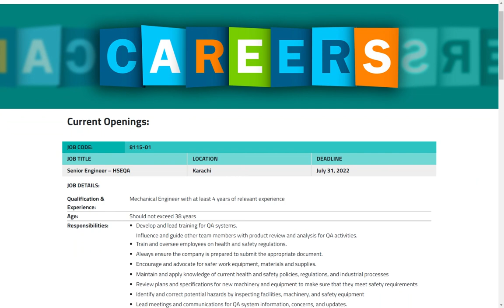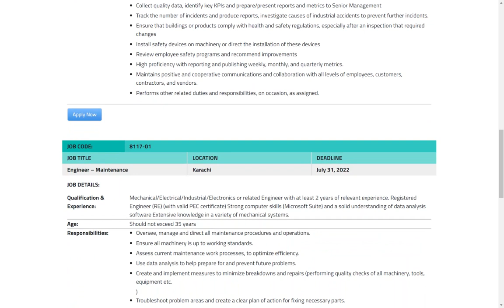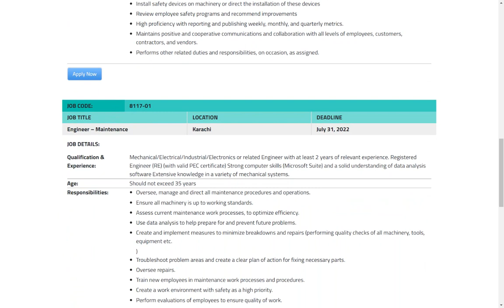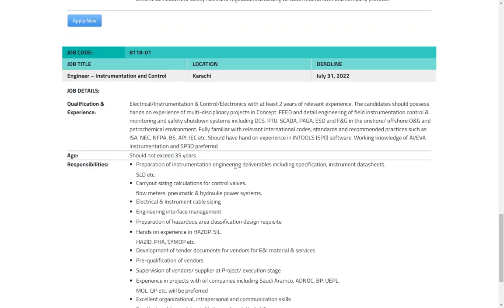Latest Govt Jobs 2022 | Sui Gas (SSGC) New Jobs 2022 | Latest Government Jobs | Pakistan Govt Jobs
ASSALAM O ALAIKUM! Hello!

Apply for these latest govt jobs of the year 2022 in Pakistan by watching the full video by YouTube Channel WASEELA DAFTAR E ROZGAR.

All Pakistanis (males & females) are eligible for this job from:
Punjab, Sindh, KPK, Balochistan, Kashmir, Fata, Gilgit Baltistan...

Sui Northern Gas Pipelines Limited was incorporated as a private limited Company in 1963 and later converted into a public limited company in January 1964 under the Companies Act 1913 of British India, now The Companies Act 2017 of Pakistan, and is listed on the Pakistan Stock Exchange.

Join us on Instagram:  @waseeladaftarerozgar
JAZAKALLAH! Thanks!

You can also apply for these jobs by watching our videos:
Jobs in Pakistan, ssgc jobs 2022, engineering jobs 2022, new jobs, rozi, rozgar, 2022 jobs, earn money & more...
Job vacancy, new jobs 2022, career jobs, job news, job service and more... We are always here to help you. Apply now and make your future perfect.